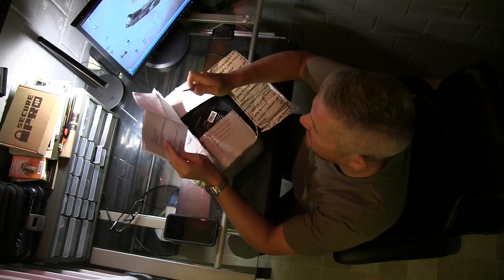2017 Spring EDC Gear Exchange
In this episode I review the Gear Box from the exchange Marvin at Great American Survival started a few months back. This was a lot of fun and I picked some really nice gear. Don't forget to check out the other channels that participated and especially Great American Survival. Thanks Marvin for doing this, it was a blast.
Kenny